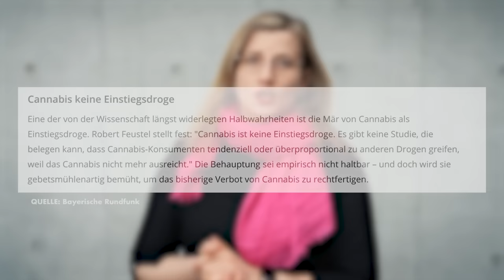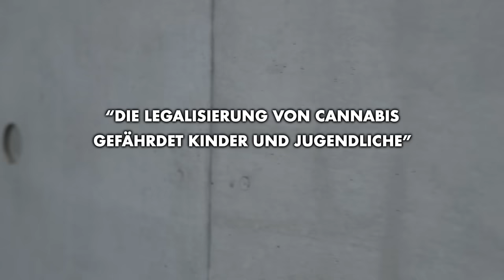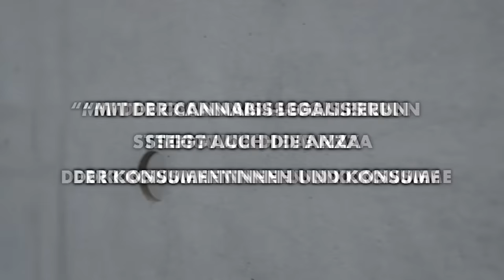CANNABIS für Kinder? KIFFEN bald ALLE?? | DEBUNKED! Der Faktencheck der FDP-Fraktion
Die CDU/CSU-Fraktion versucht Angst vor der Legalisierung von Cannabis zu schüren und die kontrollierte Freigabe an Erwachsene zu Genusszwecken mit allen Mitteln zu verhindern. Doch das ist schlicht realitätsfremd! Unsere drogenpolitische Sprecherin Kristine Lütke klärt über 3 Mythen auf, die besonders häufig aus Bayern zu hören sind ;-)

INTRO 00:00 - 00:45

MYTHOS 1: 00:46 - 02:09

MYTHOS 2: 02:10 - 03:34

MYTHOS 3: 03:35 - 04:15

FAZIT: 04:16 - 05:21